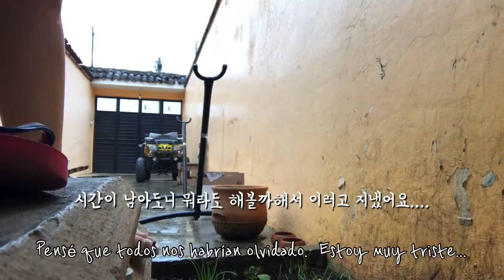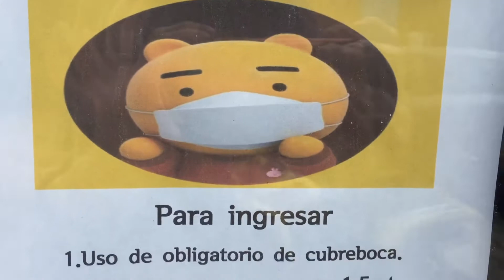Una semana después de reabrir,Casa de Ahn.(comida coreana,los coreanos)재오픈1주일차 안씨네식당(In Mexico)